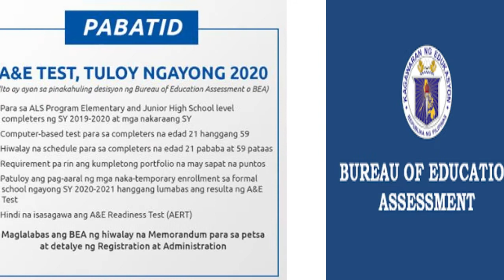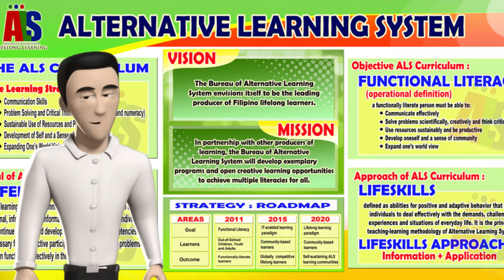ALS 2.0 DepEd Announcement: A&E Test